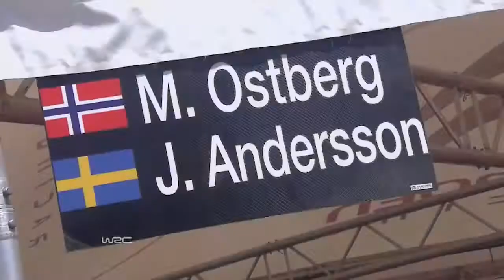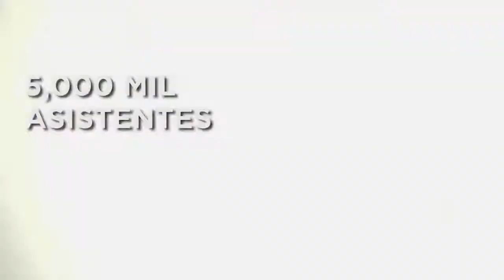Rally Guanajuato 2015